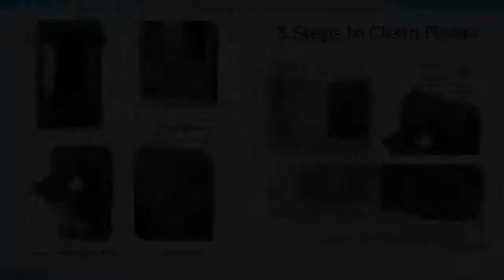EyeVac PRO Touchless Stationary Vacuum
EyeVac PRO Touchless Stationary Vacuum - 1400 Watts Professional Vacuum with Active Infrared Sensors, High Efficiency Filtration
EyeVac PRO Amazon

Vacuum Cleaner Application: stationary vacuum cleaner is ideal for commercial use including hair salons, boutiques, hospitality, kitchens and small businesses. Cleaning machine is proficient in grabbing pet hair, soil, dust from wooden floors, marble floors, or nylon flooring
Powerful Vacuum Cleaning Machine: cyclonic action offers efficient operation. 1400W motor with powerful suction helps in 100% removal of dust, hair and debris instantly. Touch-less stationary vacuum is upgraded with inbuilt high efficiency filter makes cleaning of air and floors easier
Portable Vacuum: professional vacuum cleaner with 13"x7.5"x20.5" dimension. 4.8 liters volume of bag-less canister provides sufficient space to collect dirt and debris. 15.21 pounds of weight is lighter than most professional vacuum cleaners
Automatic Professional Vacuum: touchless stationary vacuum is ideal for auto and manual functions and does not require touching of debris or vacuum to operate. Red status indicator light of this machine’s lights when the canister is ready to be emptied